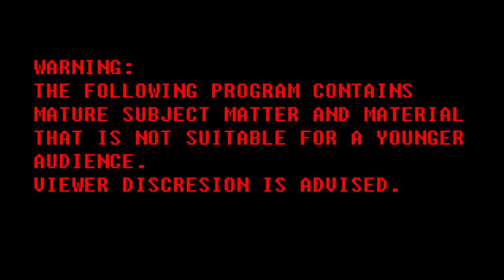Mugen Fight Night Fighters Episode 77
greetings mugen fans, and welcome to a brand new season of mugen fight night fighters, the commentary is finally back after many long years, the 3D motion graphics are finally complete with a bit of extras to make mugen fight night fighters unique on it's own, and tonight, we're returning to the standard 6 matches, who will win tonight's matches, find out tonight

Tonight's Line-Up:
- Dio vs Jotaro Kujo
- He-Man vs Billy Kane
- Donald Duck & Goofy vs Ami & Yumi (2 vs 2)
- Mikoto Misaka & Kuroko Shirai vs Nostalgia Critic & Angry Video Game Nerd (2 vs 2)
- Optimus Prime, Rodimus Prime & Ironhide vs Frisk, Papyrus & Flowey (6-player brawl)
- Rob, Mario, Link & Captain Falcon vs Deathscythe, Epyon, Heavyarms & Mercurius (8-player brawl)